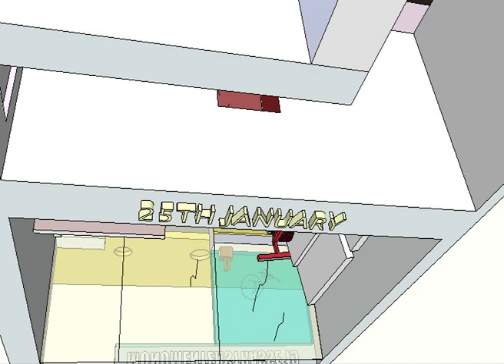OLD OXEN CHEW YOUNG GRASS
Eric Sidner & Taocheng Wang

Opening: January 25th, 7pm
Concert by Tina, 9pm

There was one man whose tailbone was rotting with gangrene, exuding an evil stench. When his suffering was at its worst, his facial expression actually seemed almost ecstatic: eyelids drooping, mouth pulled into the smile of someone who has an itch he can't quite scratch. He called out all night long, " Miss! Oh, Miss! " The syllables were drawn out, quavering, even melodic. I paid no attention. I was an irresponsible, heartless nurse. I hated him, because he was suffering terrible things. Eventually, every patient in the room was roused from sleep, and unable to ignore him, they began to call out in unison, " Miss. " I could only walk over, stand sullenly by his bed.

He thought for a while, then moaned, " Water."

All he really wanted was for someone to wait on him; the task didn't matter. I told him there was no billed water in the kitchen and walked away. He sighed, fell silent for a moment, and then began to call out again, until he couldn't manage anything but a kind of low moan: " Miss... Oh, miss... Hey, miss... "

The day the man died we were all happy enough to dance. Just as the sun began to rise, we entrusted his funeral arrangements to a professional nurse and retreated to kitchen. One of my companions used coconut oil to bake some bread that tasted a bit like Chinese fermented rice cakes. A cock was crowing over another icy white morning. Selfish people such as ourselves went nonchalantly on with living.